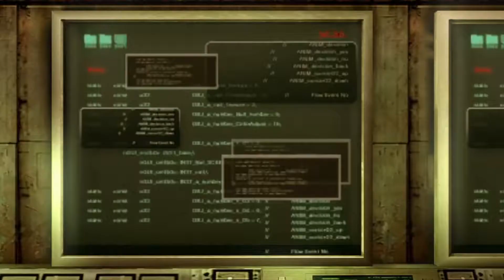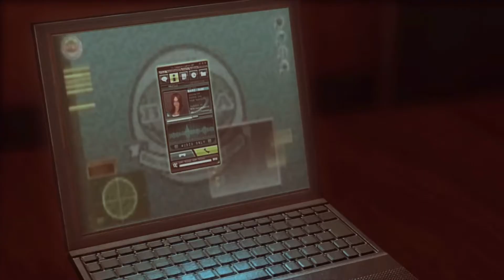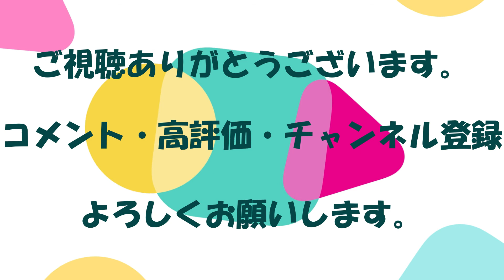#12【ホラー・グロ】Daemon'sの「バイオハザードリベレーションズ」実況【Daemon's】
「バイオハザードリベレーションズ」の実況動画です。
「Lucifer」と「銭さん」でやっていきます。